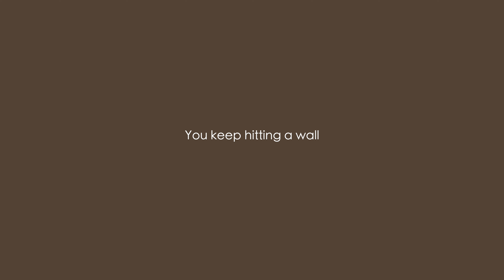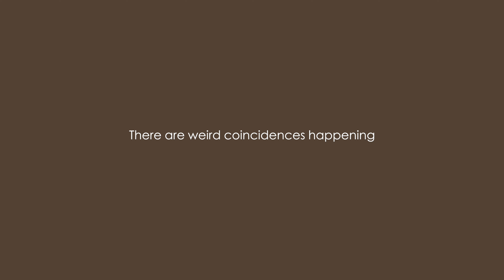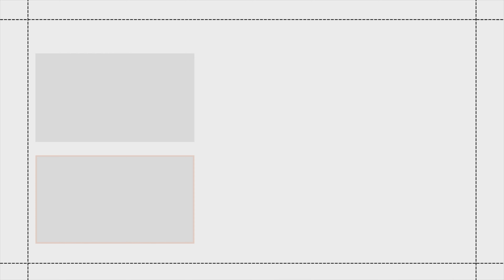4 Signs the Universe Is Trying to Tell You Something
Is the Universe trying to tell me something? 🌙

This is a question probably all of us have asked at one point or another. Some, like me, ask the Universe, some ask God, some trust in basic psychology, and some think it's all science anyway.

No matter what you believe in or who or what is the recipient for your question. We all ask it. We all want to know, am I doing what i'm supposed to be doing? Are there signs that are given to me?

In this video I’m sharing 4 signs the Universe is trying to tell you something. We’ll discuss what the signs are, how they present themselves, and most importantly what they might mean.

✨Some more videos you might enjoy:

🎞️ Chapters

00:00 Introduction
00:45 You feel the opposite of grounded
01:56 You feel hypersensitive and vulnerable
04:00 You keep hitting a wall
08:01 There are weird coincidences happening
10:02 ✨Bonus sign✨